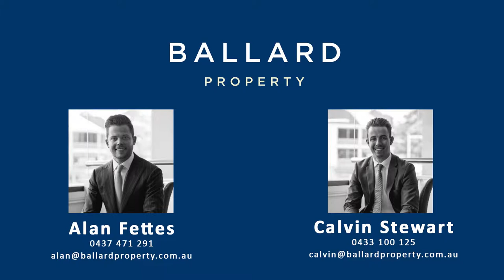Just listed - 13 Small Street, Woollahra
Sun-Drenched Designer Haven With Dazzling Cityscape Views

Tucked away in an exclusive cul-de-sac bordering Cooper Park, this architecturally designed freestanding home is set on a private dual access block with an innovative dual level layout and a fluid layout from front to back. Beautifully proportioned interiors are bathed in natural light with expansive open living space incorporating a high-spec island kitchen and double-height living area anchored by a striking sandstone-framed fireplace. Crowned with a breathtaking master retreat with panoramic views over the iconic city skyline and harbour bridge, the three-bedroom home combines quiet privacy with standout convenience being only a short walk away from Westfield's retail hub and the train station.